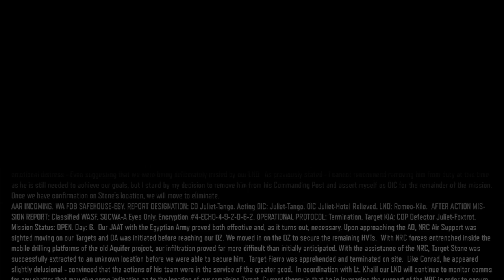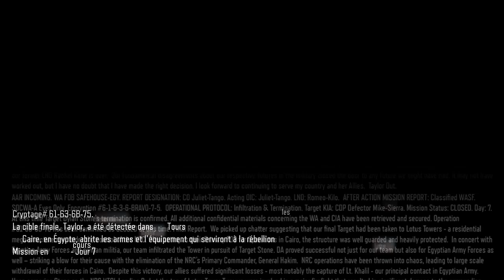Thibaut Sevette / Call of Duty : Black Ops III - P.6 [FR]